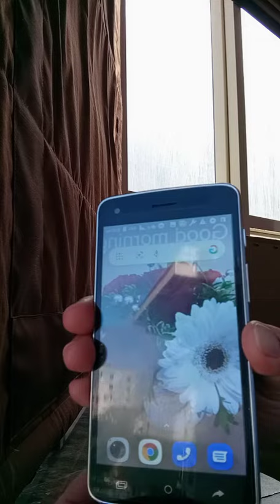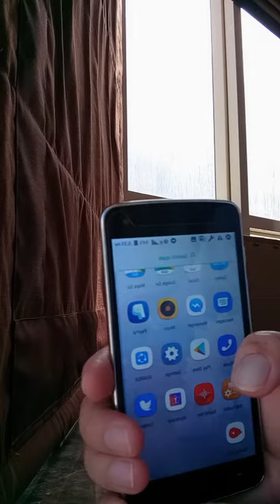How to screenshot cherry mobile phone